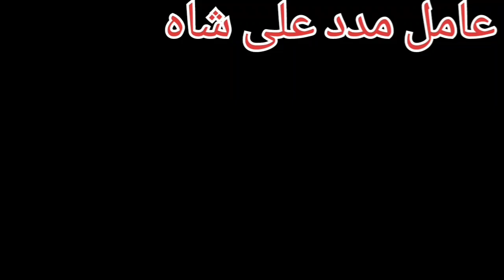Love Marriage America New York City // AMIL BABA IN AMERICA CHICAGO USA ONLINE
Astrologer Online Black Magic Specialist White Magic Specialist Sifli Magic Specialist Kala Ilm Specialist Kala Jadu Specailist Astrologer Madad Ali ,, Love Marriage Specialist Love Problem Divorce Problem Ex Love Problem Marriage Problem Husband Problem Wife Problem Relation Problem Boyfriend Problem Girlfriend Problem Get Love Back Business Problem Job Problem Get Solution Online Istikhara Center